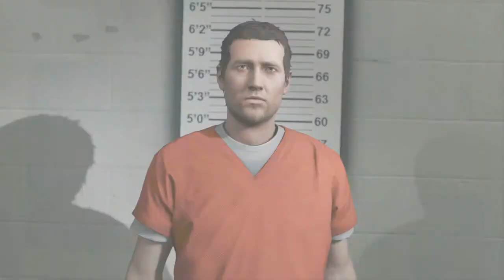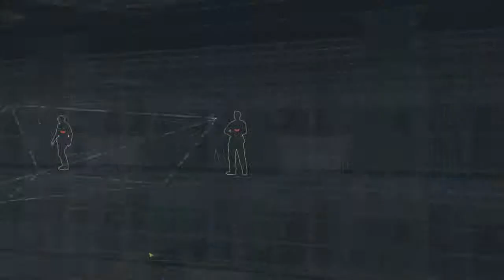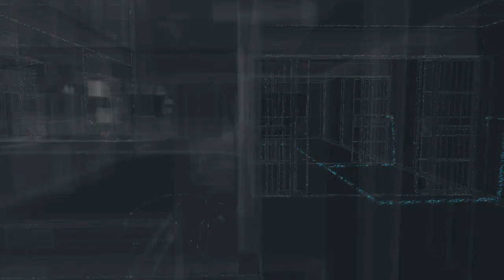Watch Dogs | Part 10 | PRISON BREAK!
Welcome to my walkthrough, playthrough of Watch Dogs on the PS4!

What is Watch Dogs? (WATCH_DOGS)
"Watch Dogs (stylized as WATCH_DOGS) is an open world action-adventure stealth video game developed by Ubisoft Montreal and published by Ubisoft. It was released on 27 May 2014 for Microsoft Windows, the PlayStation 3, PlayStation 4, Xbox 360 and Xbox One, with a Wii U version planned for release in the fourth quarter of 2014. Set within a fictionalized version of Chicago, Illinois, the single-player story follows a hacker and his efforts to seek revenge after the accidental death of his niece. The open world design lets players freely roam Chicago, which includes the urban city, open countryside, and slums.

*Used with permission from SectionZ Records